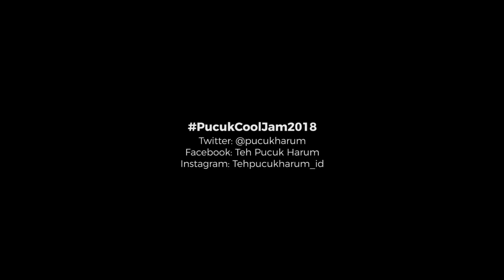Hadroh - SMA Master Depok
Fren, ini dia cool performance dari ekskul Hadroh di acara Pucuk Cool Jam Roadshow tanggal 05 Februari 2018. Kalau kamu ingin lihat mereka tampil di Pucuk Cool Jam Festival nanti, buruan ajak teman-temanmu untuk voting mereka di

Like Facebook Teh Pucuk Harum, follow akun Instagram (@tehpucukharum_id) dan Twitter (@PucukHarum) supaya gak ketinggalan info-info menarik lainnya ya, Fren!